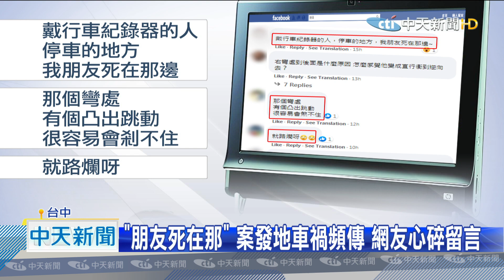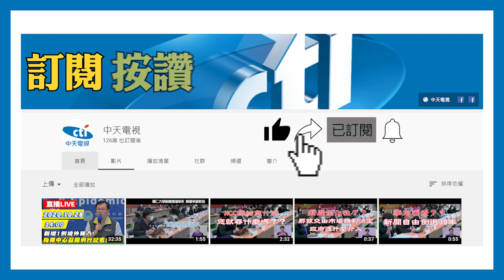20201105中天新聞 過彎失控！ 騎士衝對向車道 貨車來不及閃撞上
一名機車騎士，上個月25號行經台中市長龍路彎道，突然逆向衝到對向，一輛小貨車閃避不及，兩輛車撞在一塊，男騎士整個人彈飛，事後他向警方供稱，因為重心偏移才會逆向；但車禍地點，過往車禍頻傳，驚險影片被PO上網後，有網友難過留言，指出朋友就是在相同路段，發生死亡車禍。